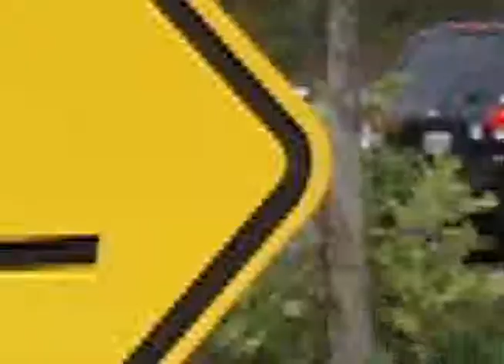Pedestrian Safety 1 - Children's of Alabama Health and Safety Tip